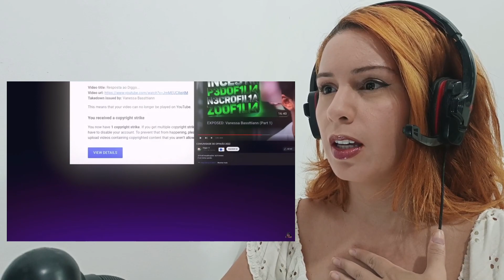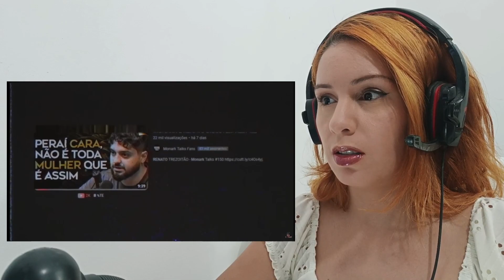REACT - Pro Monark ta liberado sexo com animais, feministas, bodes, cabritos, gatos, e cachorros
💸 Quer me ajudar ?! Manda um PIX 💸

📺 Plataforma da Letra T. TV/KINEMANDO